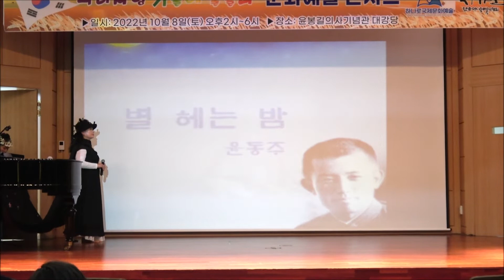[시낭송퍼포먼스] 조미선..."별 헤는 밤" (윤동주 시) / "나라사랑 가을에 물들다" 문화예술콘서트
나라사랑, 가을 문화예술 콘서트
"나라사랑 가을에 물들다"
일시 : 10월 8일(토) 14:00 ~ 18:00
장소 : 매헌 윤봉길의사 기념관 대강당(서울 서초구 매헌로 99)
주최 · 주관 : 하나로국제얘술연합회, 시가모(詩歌慕) 한국인사동예술인협회
사회 : 박수근 · 신민경, 피아노 : 윤지영
동영상촬영 : 최병헌, 영상 및 배음 : 이원우, 기타 배음 : 이민구